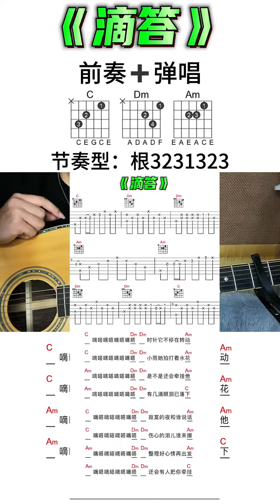吉他谱 吉他零基础教学 滴答 guitar solo music